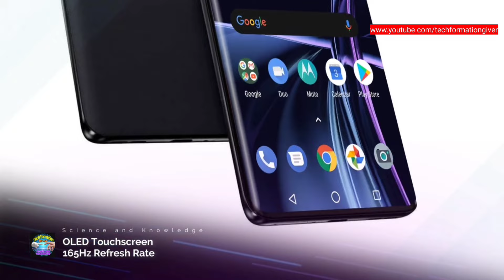Motorola Edge 50 Pro 5G First Look🔥 | Hands-on | Motorola Edge 50 Pro 5G All Details in Hindi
Hello friend welcome to our 𝙏𝙚𝙘𝙝𝙛𝙤𝙧𝙢𝙖𝙩𝙞𝙤𝙣 𝙂𝙞𝙫𝙚𝙧 youtube channel.guys in this video i am going to show you about moto edge 50 pro in hindi
Discover the revolutionary features of the new Moto Edge 50 Pro in this exciting video! From its cutting-edge technology to stunning design, this smartphone is set to redefine your mobile experience. Stay ahead of the curve with all the details on what makes Moto Edge 50 Pro a must-have device for tech enthusiasts and smartphone users alike. Watch now to learn more!

Discover the latest game-changer in the smartphone industry - the Moto Edge 50 Pro! In this video, we delve into the exceptional features, stunning design, and cutting-edge technology that make this phone a must-have. Stay ahead of the curve and elevate your mobile experience with the Moto Edge 50 Pro. Don't miss out on this game-changing device - watch now!

Unleash the power of the new Moto Edge 50 Pro in this exclusive video! Discover the cutting-edge features, stunning design, and superior performance that make this smartphone a game-changer in the tech world. Don't miss out on this comprehensive review that will reveal everything you need to know about the Moto Edge 50 Pro and why it should be your next mobile device upgrade!

Experience the ultimate in smartphone performance with the Moto Edge 50 Pro! In this video, discover why this cutting-edge device is a game-changer in the world of mobile technology. From its sleek design to its powerful features, find out how the Moto Edge 50 Pro can elevate your smartphone experience to new heights. Don't miss out on this comprehensive review that will help you make an informed decision on your next tech upgrade!
tec
tech
techf
techfo
techfor
techform
techforma
techformat
techformati
techformatio
techformation
techformationg
techformationgi
techformationgiv
techformationgive
techformationgiver